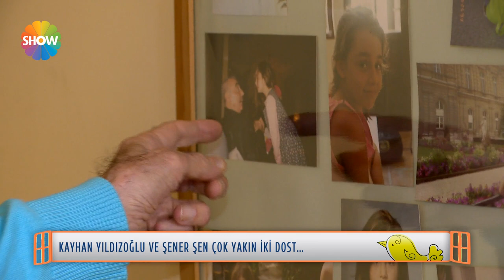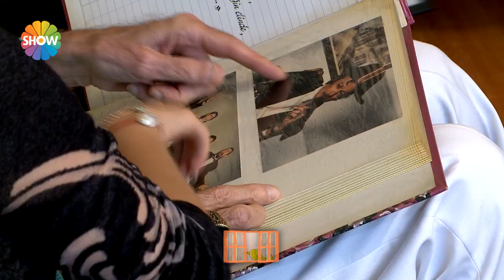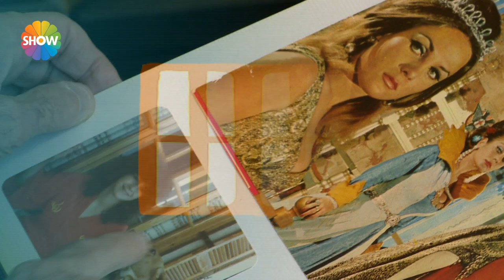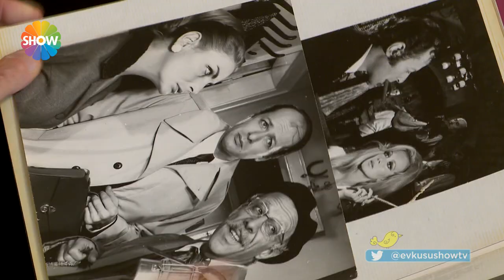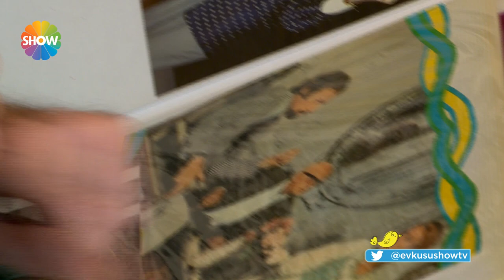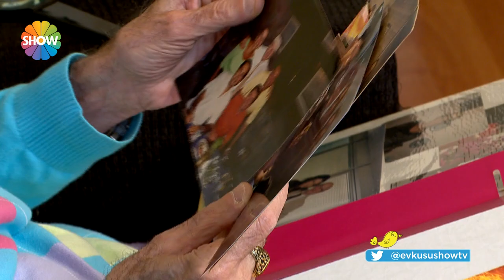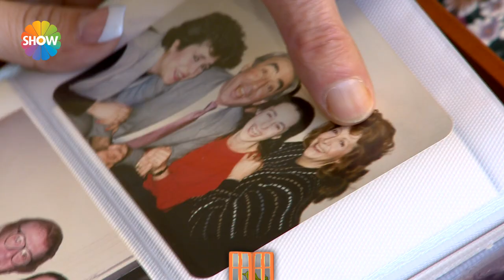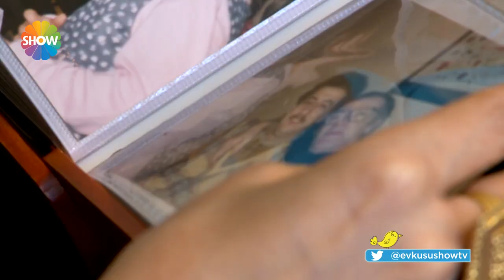Ev Kuşu 9. Bölüm - Kayhan Yıldızoğlu (15 Kasım 2014)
Ev Kuşu - Aydın / 15 Kasım